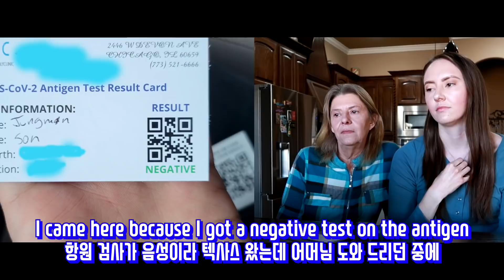My Mom's First Impression Of My Korean Boyfriend 국제커플 미국 AMWF International Couple l Kali and Woody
International couple Kali and Woody , American girlfriend and Korean boyfriend